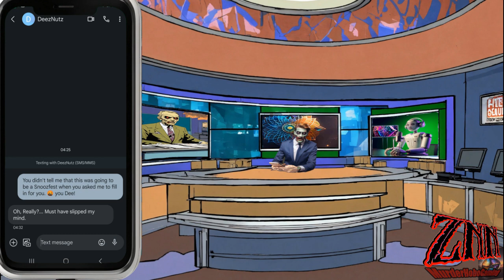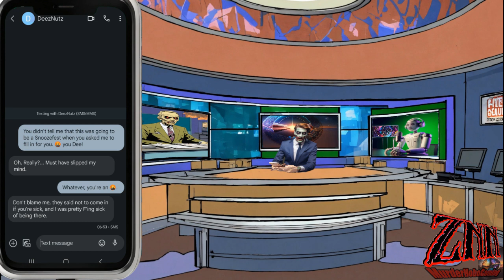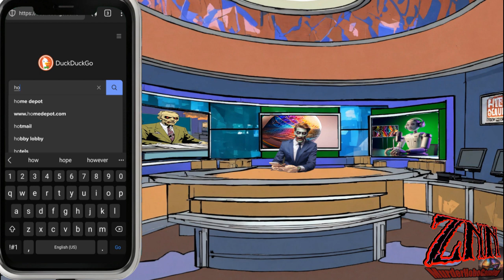Zombie Nightly News! - On The Primer Ep of, 42min With Zombie Cronkite. An Interview With ChatGPT.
The ZNN crew kick off a new interview segment, with an in depth look at AI and LLM's (Large Language Models) in this enlightening interview with the one and only ChatGPT.

ChatGPT conversation.